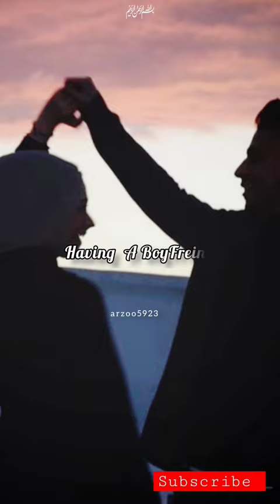Haram things for women in Islam#shorts